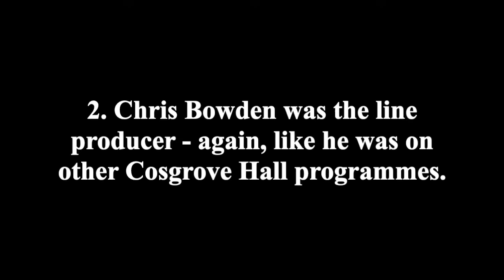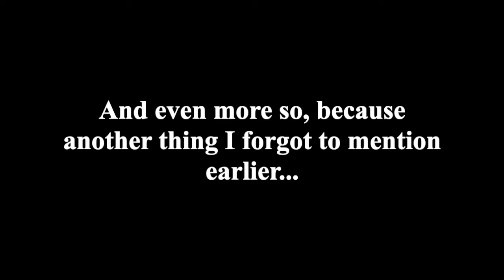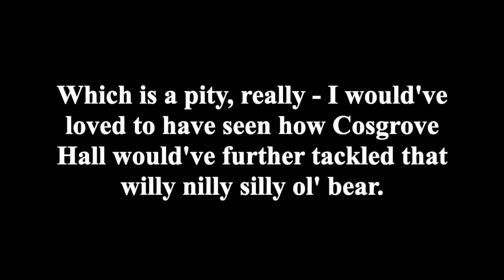Cosgrove Hall's Winnie the Pooh - What Could Have Been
The video title itself may sound absurd, but at one point during the late 90s, Cosgrove Hall and Disney were indeed going to team up and produce a stop-motion animated version of Disney's take on those classic Winnie the Pooh stories by AA Milne.

But why did what looks like an interesting collaboration never come about? This video explains it all.